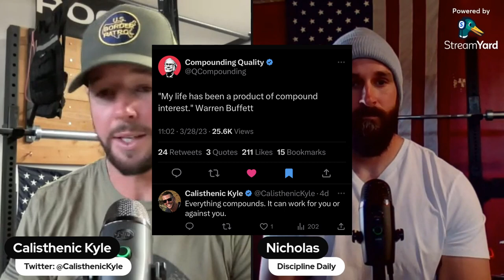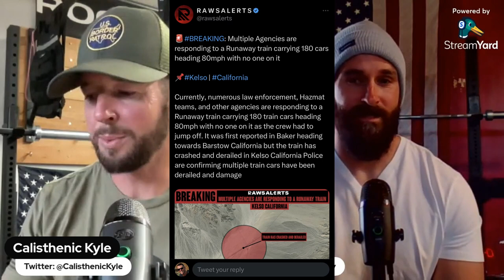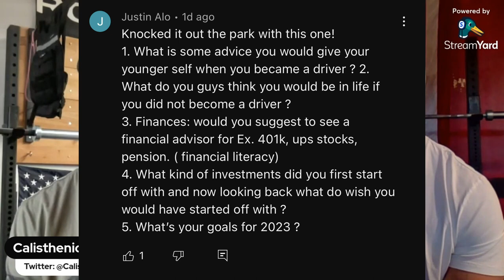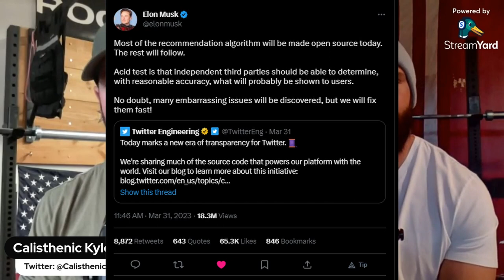15. Discipline Daily Podcast: IMPACTFUL BOOK REVIEWS - The Compound Effect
In this special episode of Discipline Daily we do our first impactful book review! This book has changed both of our lives and is a core principle for our daily decisions. It's The Compound Effect by Darren Hardy.